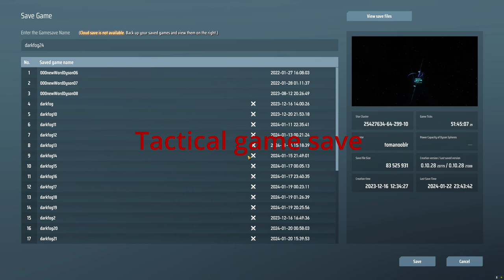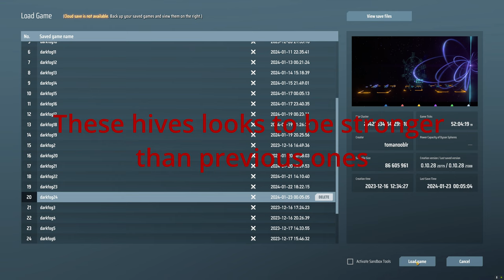Unipolar magnets, DSP - Rise of the Dark Fog 4k RTX 4080 Part 12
Dyson Sphere Program - Rise of the Dark Fog. Looking for Neutron star and its rare unipolar magnet resource . 4k RTX 4080 Part 12